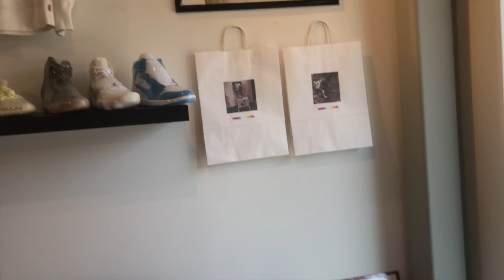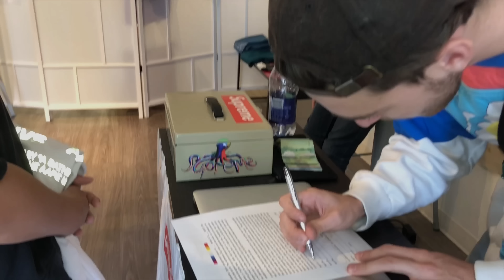The Authentics Club - The Intro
The Authentics Club - Episode one...ish
This is a little preview to our shop! First Full video up August 20th 2018!